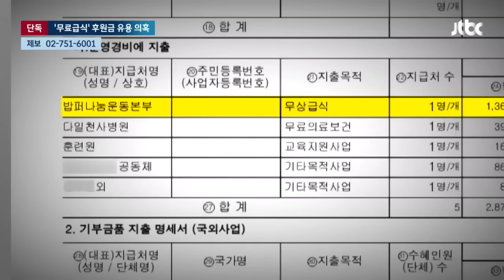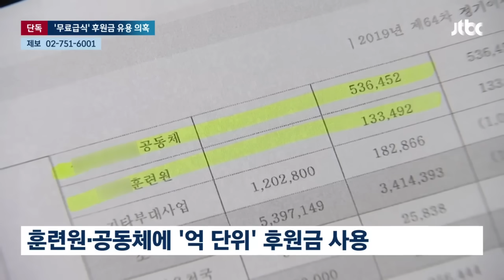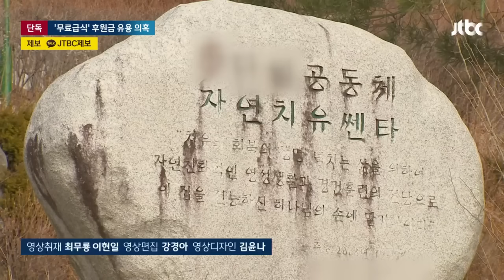[단독] '밥퍼' 후원금이 종교시설로?…'억 단위' 사용 정황 / JTBC 뉴스룸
'밥퍼 무료 급식소'는 36년 동안 소외계층에게 식사를 제공해온 곳입니다. 돕고 싶다는 이들 덕에 매년 후원금 수십억 원이 모입니다. 그런데 밥퍼를 운영하는 재단이 이 후원금 가운데 일부를 무료 급식과 관련 없는 종교시설 등에 썼다는 의혹이 불거져 지자체가 조사에 나섰습니다.

[반론보도] 〈'밥퍼' 후원금이 종교시설로?…'억 단위' 사용 정황〉관련

본 방송은 지난 2024년 2월 29일자 ‘JTBC 뉴스룸’에서 〈'밥퍼' 후원금이 종교시설로?…'억 단위' 사용 정황〉이라는 제목으로 밥퍼를 운영하는 다일복지재단이 매년 30~40억 원씩 들어오는 후원금 가운데 일부를 묵안리 훈련원과 설곡산 공동체에 지원하였는데 이 훈련원과 공동체가 후원금의 목적과 달리 종교시설 등에 사용되었다는 민원과 관련된 취재결과를 보도를 하였습니다.

이에 대하여 밥퍼를 운영하는 다일복지재단 측은 “후원금을 무료 급식 등의 사업을 위한 지정후원금과 비지정후원금으로 나누어 관리하면서 비지정 후원금은 재단 운영 및 관리에도 사용할 수 있다고 생각하고 사업목적 내에서 후원받은 계좌를 통해 지출했다. 묵안리 훈련원과 설곡산 공동체는 다일복지재단 소유로, 소속 직원과 후원자 대부분이 신자들이기 때문에 훈련과 연수 프로그램에 영성과 관련된 내용이 포함된 것이지 훈련원과 연수원을 종교시설로 운영한 것이 아니라는 것이 재단의 입장이다.”라고 알려왔습니다.

이 보도는 언론중재위원회의 조정에 따른 것입니다.